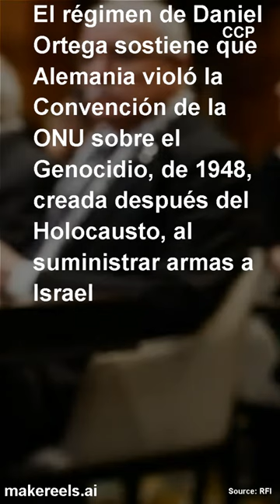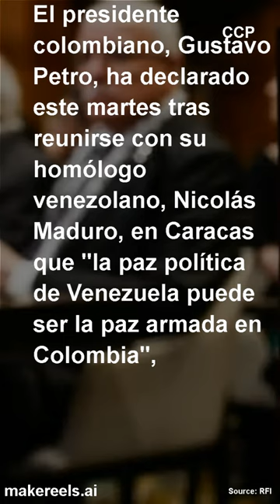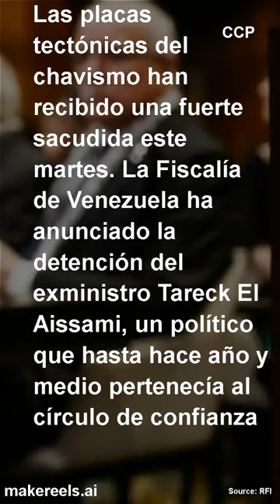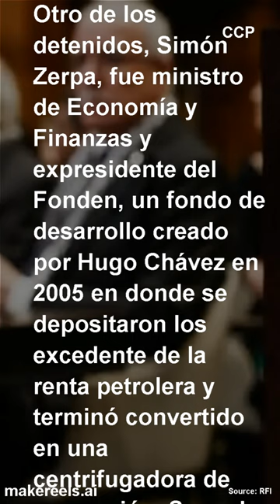Alemania rechaza las acusaciones de Nicaragua sobre Israel y más